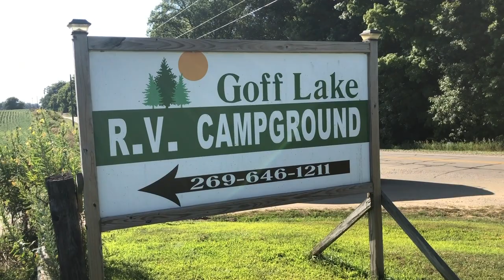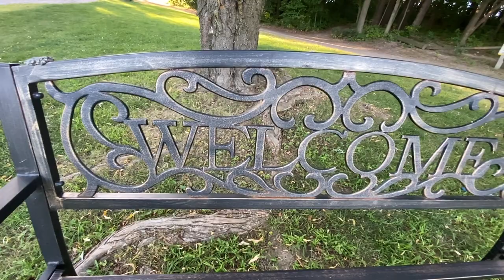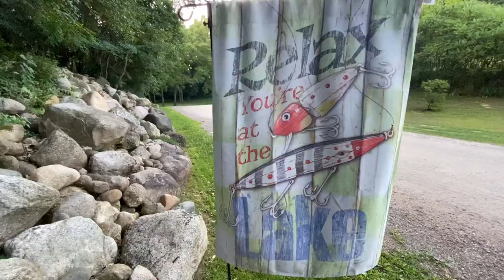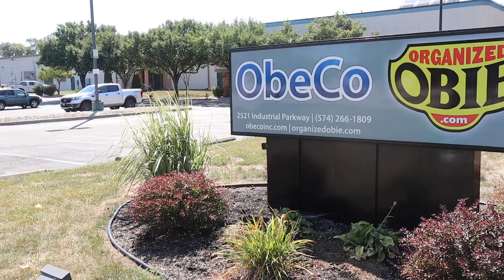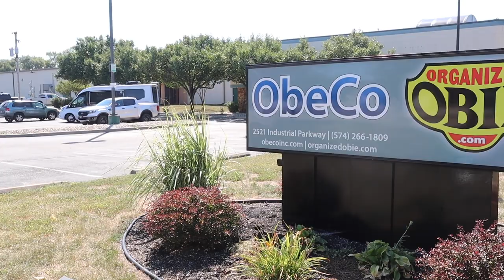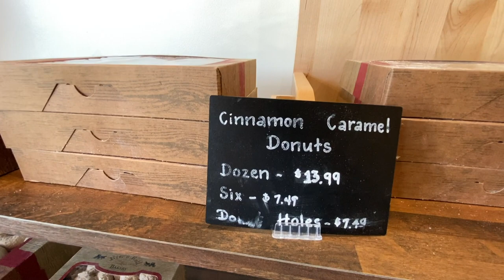RV Trip to Michiana! Goff Lake Adventure & New RV Modification for Bo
Come with us to Southwest Michigan and Northern Indiana or "Michiana," as it's called. We camp out at Goff Lake Campground and figure out what will work to keep Bo from entering the cab area of the RV...luckily Steve at ObeCo had an easy solution. Then we discovered an amazing taste treat the locals call "Amish Crack!"

We have a companion article for this video on our RV Lifestyle Travel Blog that has lots of photos, links, resources, and more.

Learn more about the lifestyle and join our growing RV community!

Curious about our RV? This is the one we have - a 2020 Leisure Travel Vans Wonder RTB model